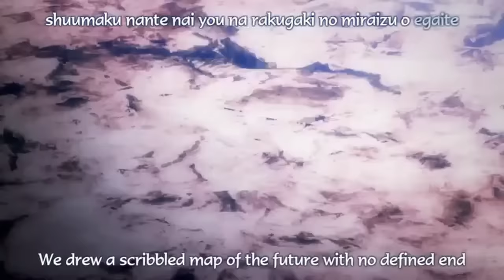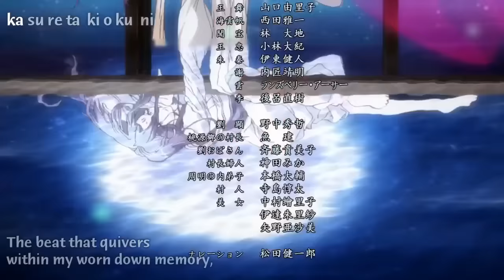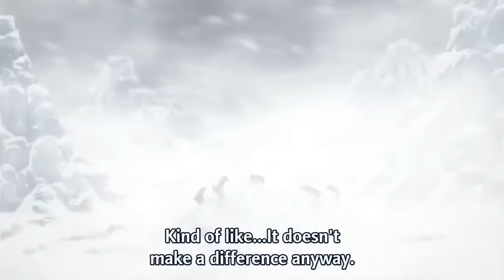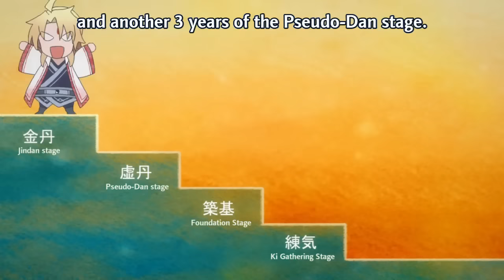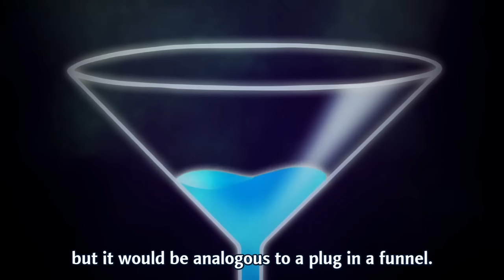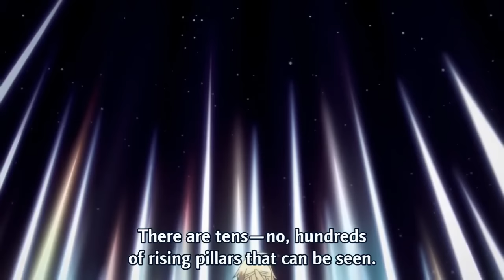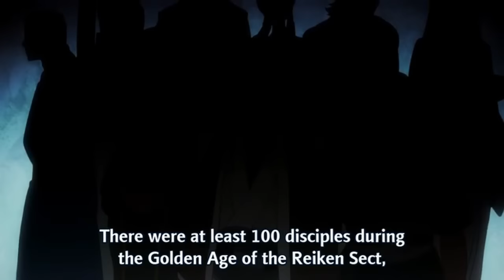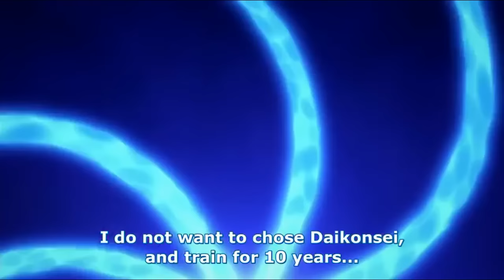Spirit Blade Mountain (Reikenzan: Hoshikuzu-tachi no Utage) Season 1 ENG SUB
Spirit Blade Mountain (Reikenzan: Hoshikuzu-tachi no Utage) Season 1
1-12

Manga version

For Entertainment!!!